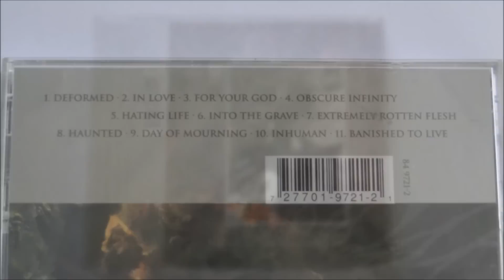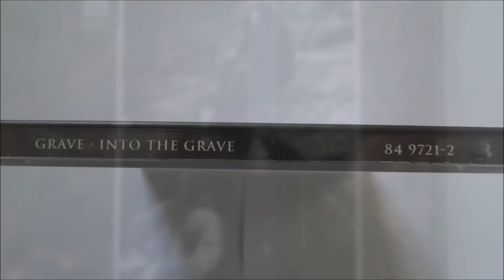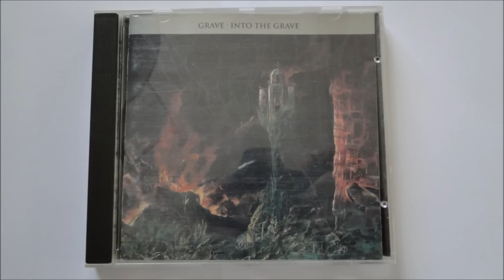Grave - For Your God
Artist: Grave
Album : Into the Grave, CD
Track : 3
CD : 1991 Century Media Records  --  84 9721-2